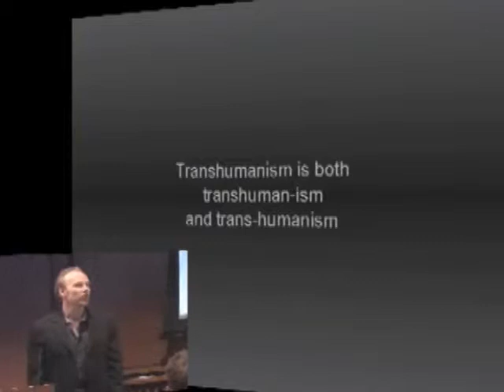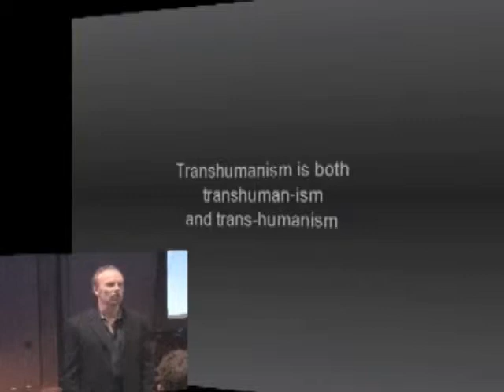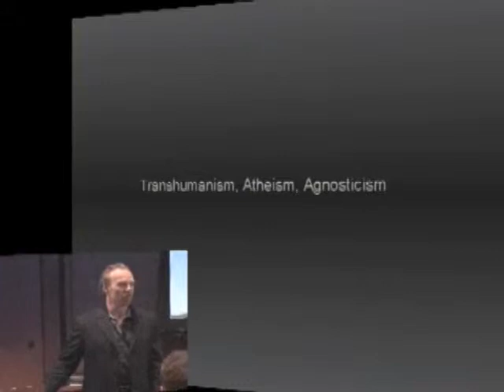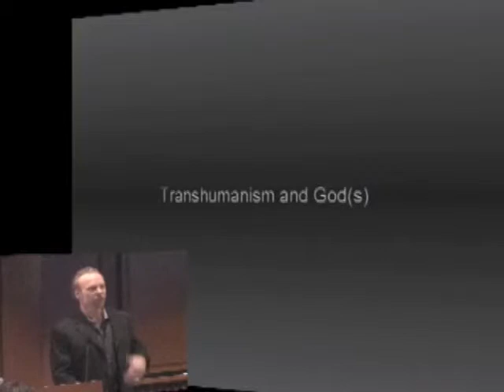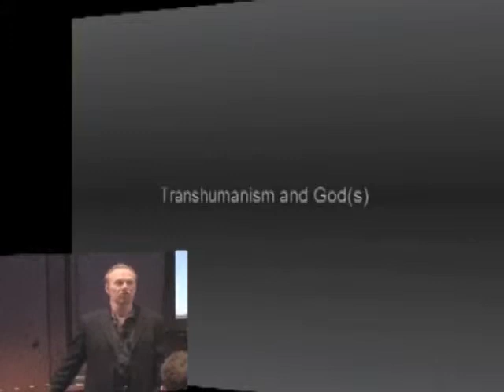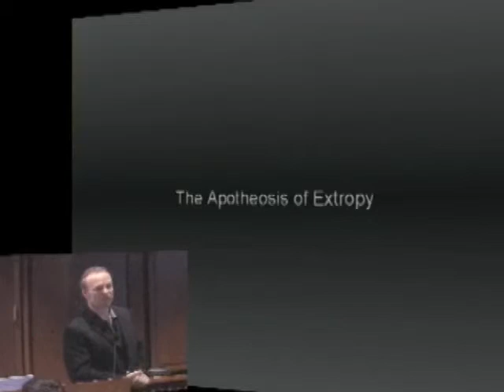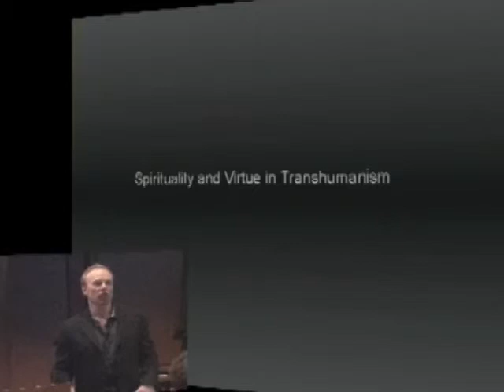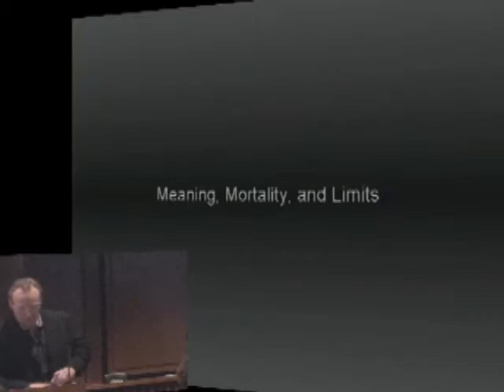"Apotheosis and Perpetual Progress" by Max More